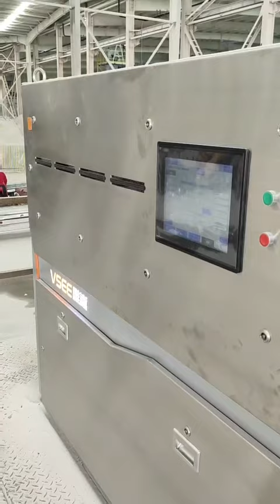Glass recycling line @ glass sorting machine